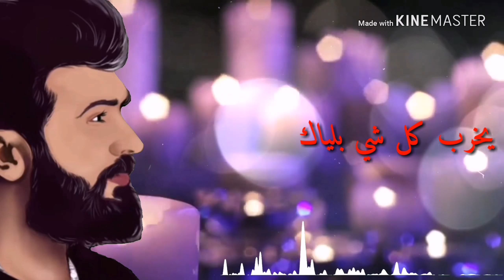سيف نبيل - احبك وبروحك اني شريك